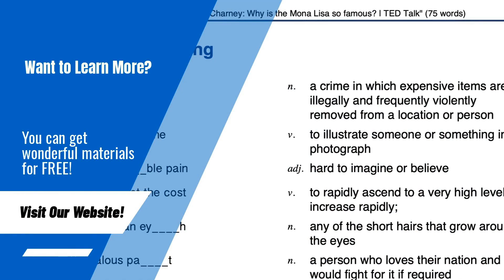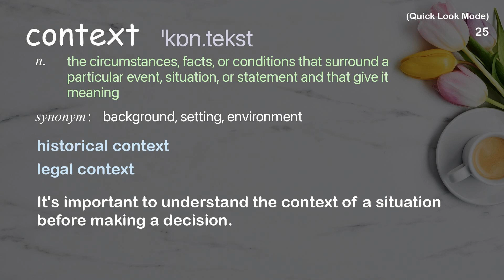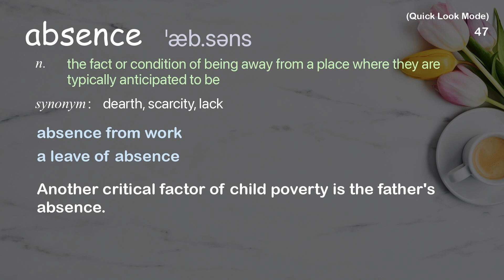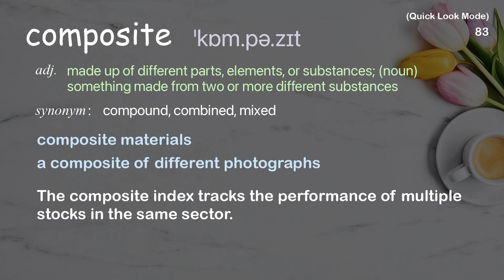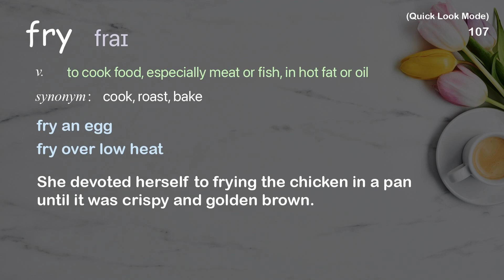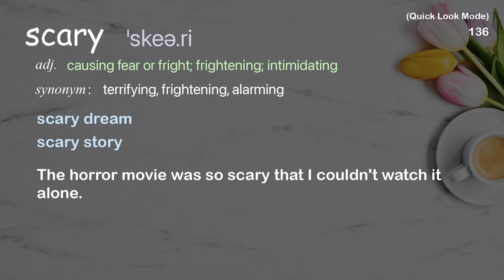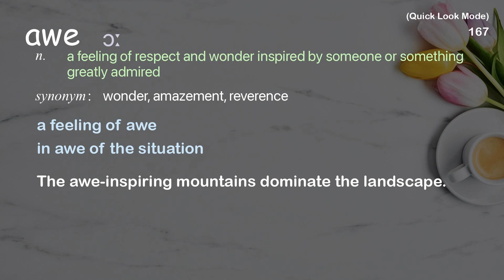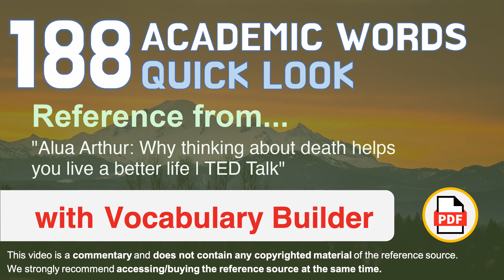188 Academic Words Quick Look Words Ref from "Why thinking about death helps you live a [...], TED"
■PLEASE NOTE

■Reference Source
Alua Arthur: Why thinking about death helps you live a better life | TED Talk